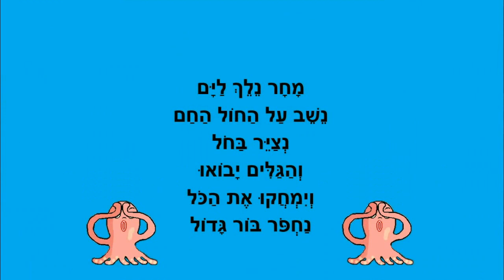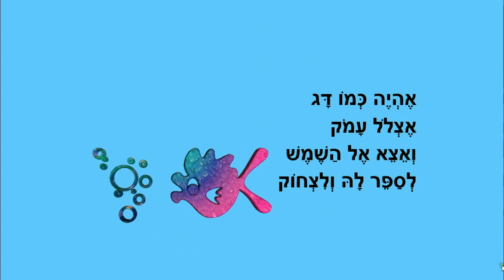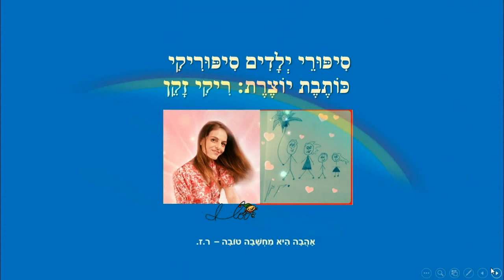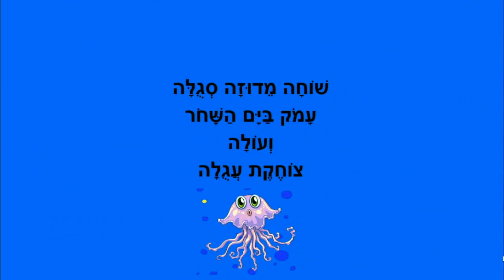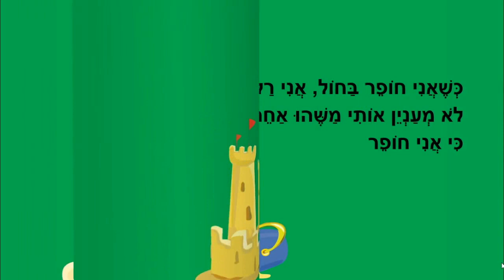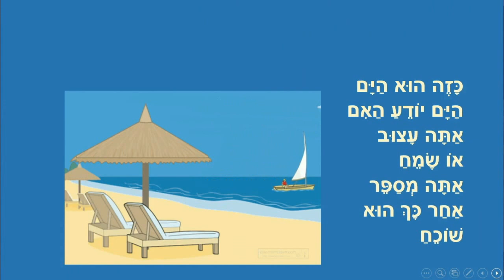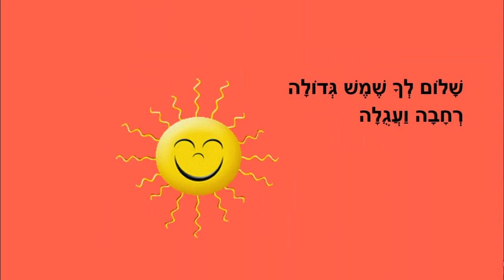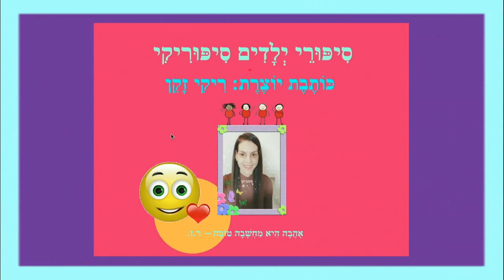קיץ - סיפורים לילדים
סיפורי קיץ ילדים
כותבת יוצרת: ריקי זקן
מחר נלך לים
כמו דג
יש דגים בים
הילד הרוקד
מדוזה סגולה
כשאני חופר
לו הייתי תמנון
הים השוכח
שמש שמחה
כשאתה שמח